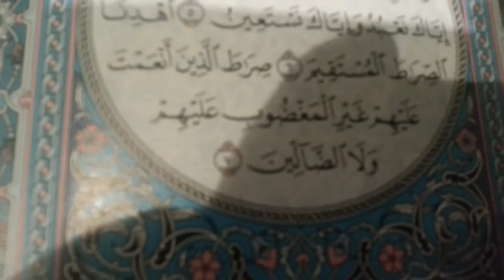Sorat al fatiha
Je m'appelle Mohamed et je suis nez en 2008